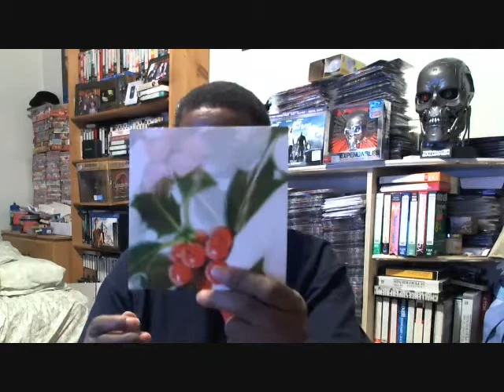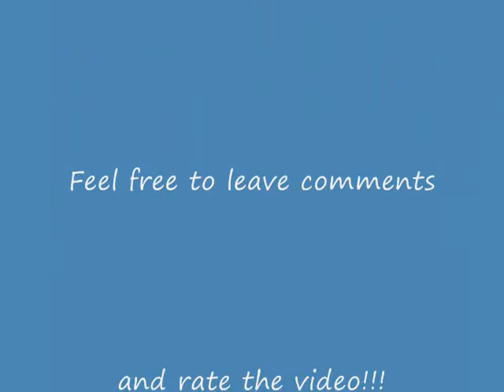Package From Bob The Sub.wmv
I unpack a package I received from a fellow you tuber named Bob The Sub.